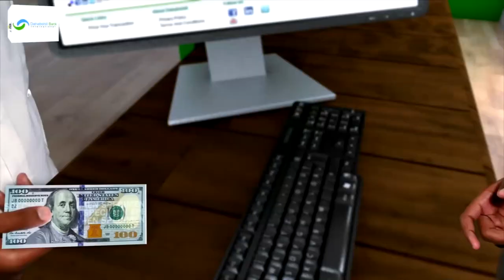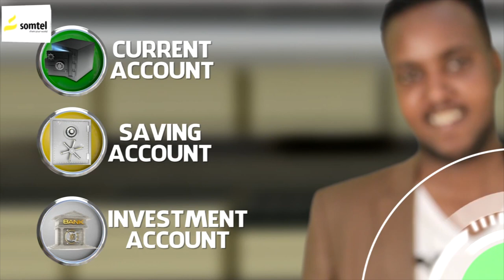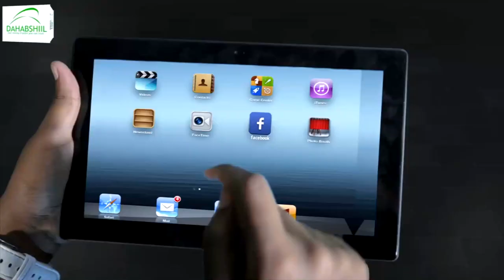"Hadii aad tahay wasiir qaran macluumaadka aad bulshada la wadaagayso iska hubi" ​Xisbiga Wadani.